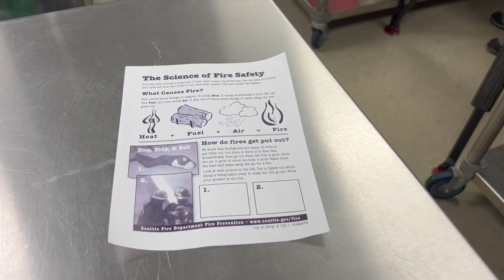Ballou Culinary Safety Demonstration